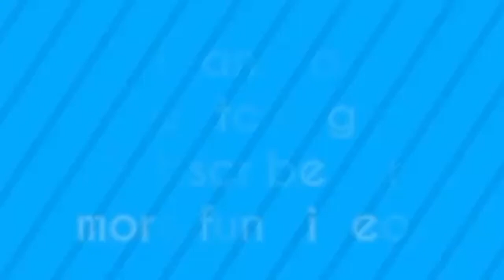Королевская кобра против Мангуста ─ Кобра наказывают, когда сознательно распыляя яд в мангусты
Королевская кобра против Мангуста - Кобра наказывают, когда сознательно распыляя яд в Mongooses